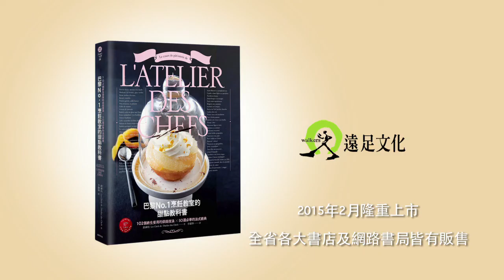技巧98 法式綿花糖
巴黎No.1烹飪教室的甜點教科書：102個終生受用的烘焙技法╳50道必學的法式經典
Le cours de pâtisserie de l’atelier des Chefs

將歐洲知名的烹飪教室搬回家！
彷彿函授課程班的教學內容
讓烘焙新手也能輕輕鬆鬆學會像大廚一樣做甜點

　　如果你問我這本甜點書和其他甜點書有何不同？

　　答案很簡單：這本書能讓你學會真正甜點大師的招牌甜品和擺盤功夫。

      很多人認為只有甜點師傅才能做出美味的甜品，其實不然。本書提供你必備的基礎技巧，讓廚房成為你最喜愛的遊戲場。只要有顆熱愛甜點的心，加上一點組織能力，當然別忘了力求精確的態度，還有幾個常備的用具和眾人熟知的材料，你就可以展開屬於你的美味甜點探索之旅。

　　這本書裡的所有基礎技巧和食譜都經過歐洲知名料理教室廚神坊(l'atelier des Chefs)廚師團隊的測試和認可。所有步驟流程都搭配圖片和說明，同時提供網址，讓你可以直接查看教學影片。

　　在廚神坊(l'atelier des Chefs)團隊的引領下，你將體驗所有甜點的技巧過程，嘗試簡易卻令人讚嘆歡喜的食譜，接著你可以運用所學到的技巧，巧妙搭配你喜歡的口味，創造出美味獨特的甜點。

本書特色

　　‧提供超過100個甜點製作技巧，每個步驟都搭配了詳盡的圖文說明。
　　‧可透過QR code，找到所有教學示範影片，並精選20則必學技巧中文字幕說明。

在本書的後半章節中，將帶領讀者聰明使用之前所學的製作技巧，運用在50道美味又繽紛的甜點食譜中。

作者簡介

廚神坊(l'atelier des Chefs)

　　「廚神坊」在歐洲廚藝課的領域一直居於領導地位，自2004年起分別在巴黎、倫敦、杜拜等地歡迎數千名熱愛美食的朋友們上課，透過生動的課程讓他們體驗到作菜和烘焙的樂趣，並且把親手做的美食和家人和朋友分享。

譯者簡介

李淑寧

　　出生成長於台灣，比利時魯汶大學碩士，曾任駐法國特約記者，從事法英中翻譯工作多年，譯作包括《經典設計150年》、《夢想可以成真──蘇珊大嬸的美聲傳奇》、《孩子的情慾世界，你知道？》、《奇蹟女孩》、《藝術的熱情》等。旅居歐洲十多年後，自2005年定居美國。

遠足文化
2015年2月隆重上市

全省各大書店及網路書局皆有售